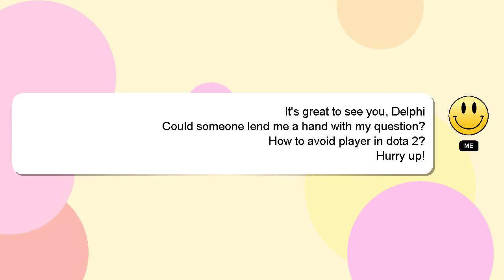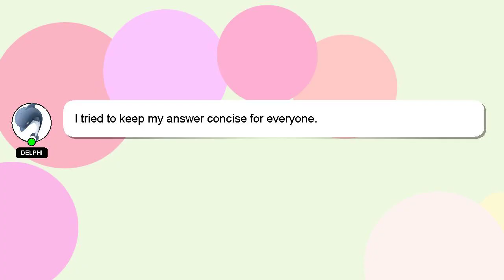How to avoid player in dota 2?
A brief introduction of myself, Hello there, my name is Delphi. I am available to help you find solutions to your inquiries. - How to avoid player in dota 2?

Don't hesitate to leave a comment or start a chat if you have a more specific question. Providing an answer will be acknowledged and appreciated with a 'heart' from me.

*2 What we are experimenting :*